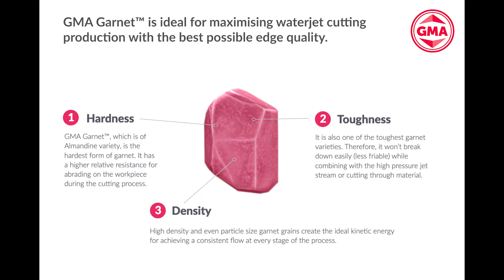GMA Garnet™ Waterjet Cutting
With GMA Garnet™ abrasives, you can be confident you will maximise production and safeguard your equipment. Our world class processing ensures that every batch of garnet contains highly accurate sized grains of the purest almandine garnet. This ensures there is no dust or ineffective fine grains to restrict garnet free flow and no oversize grains to block focussing tubes, resulting in uninterrupted production from your waterjet cutting equipment.